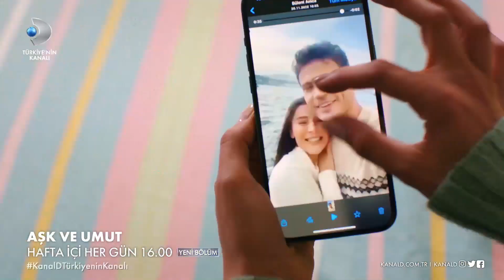Aşk ve Umut 12. Hafta Fragmanı | En Büyük Düşman Senmişsin!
Aşk ve Umut 12. Hafta Fragmanı

Künye

Yapım: Focus Film
Yapımcı: Nilgün Sağyaşar
Yönetmen: Gürsel Ateş, Reyhan Usta
Senaryo: Merve Balıkçı, Baran Gündoğdu